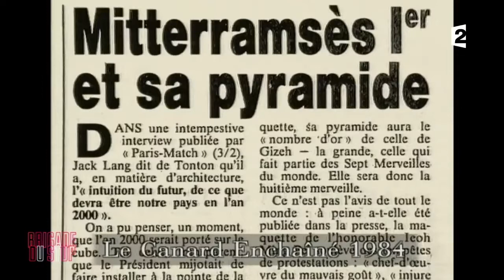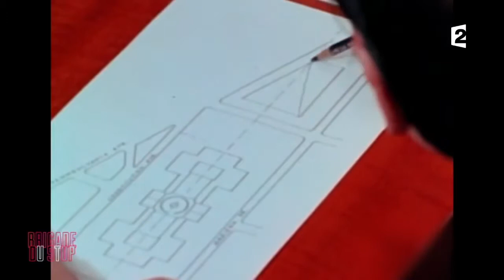Pyramide du Louvre